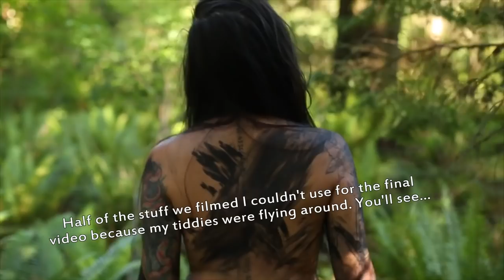Behind the Scenes : Run (Music Video)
There isn't much for this one, because it was just myself and Natalie on the day and we were preserving camera battery and memory. But! Here are some little snippets from the shots we took; some behind the scenes stuff and out-takes.